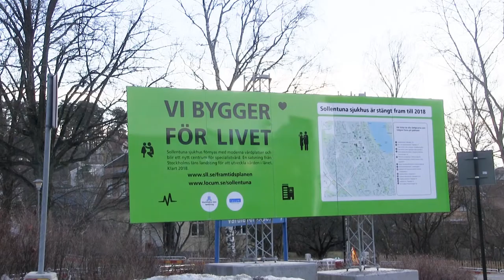Ombyggnation av Sollentuna sjukhus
Just nu bygger Locum om Sollentuna sjukhus. I slutet av 2018 ska allt stå klar och då kommer det finnas 210 vårdrum och specialistmottagningar på sjukhuset.